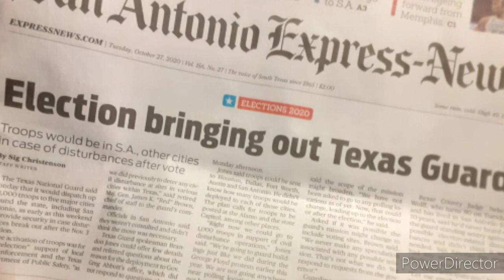TEXAS GUARD WILL BE OUT DURING ELECTIONS: CIVIL UNREST IS EXPECTED!